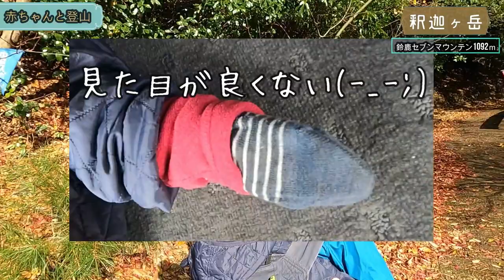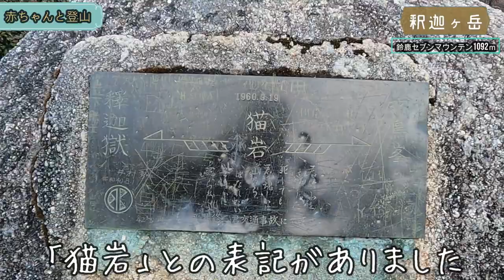【赤ちゃん登山】【釈迦ヶ岳】初心者でも縦走気分！初冬の低山は絶景だった！ギャン泣き授乳！雪山はまだか！？【生後4ヶ月】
【vlog 2021年12月上旬】
生後4ヶ月の赤ちゃんを連れて、「釈迦ヶ岳」に登ります。

今回の登山ルートは、
「中尾根登山道」から登って
「猫岳」を経由し下ります。

難所である岩場の大ガレに緊張！
そして頂上稜線からの絶景に感動！
しかしお腹が空いた赤ちゃんが泣き出し・・・
赤ちゃんを連れての登山はどのようになるのでしょうか！